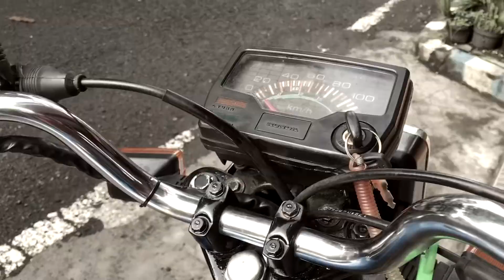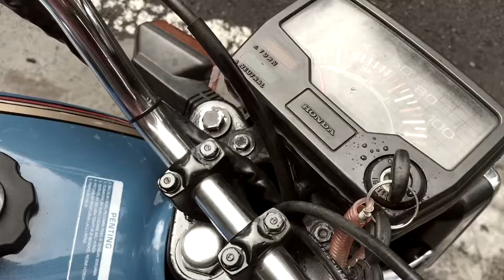Restorasi Honda Win 100 tahun 84 Orisinil total part 2!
Membangkitkan kembali kenangan lama buat para pemilik Honda win tersebut pada tahun 1984, silahkan menikmati :)

build and restore by: K-dron garage Mojokerto.